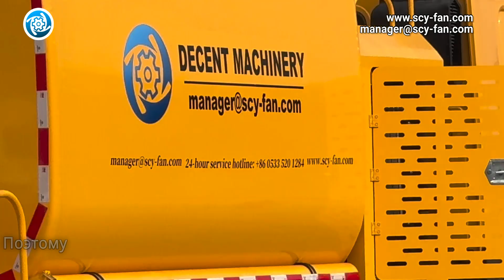Как туманная пушка DECENT эффективно контролирует шахтную пыль?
Как важная часть промышленного производства, шахты неизбежно создают значительные проблемы с пылью. Для обеспечения экологической безопасности в шахтах требуются научные меры по контролю пыли. Туманные пушки DECENT Machinery быстро снижают концентрацию твердых частиц в воздухе с помощью ультрамелкого распыления. Стратегическое размещение этих пушек максимизирует покрытие, уменьшая количество пыли и обеспечивая безопасность персонала. Эффективное использование нескольких форсунок с различными функциями на туманных пушках улучшает подавление пыли и позволяет вести непрерывную работу в горнодобывающих районах. Узнайте больше о наших решениях для подавления пыли на нашем веб-сайте.